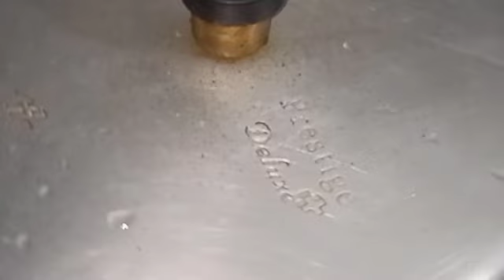carrot ka halwa in easy ways 🤤🤤